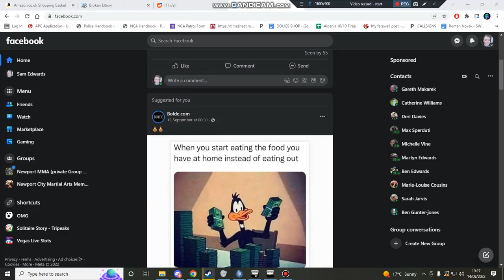Magnum coast cartel